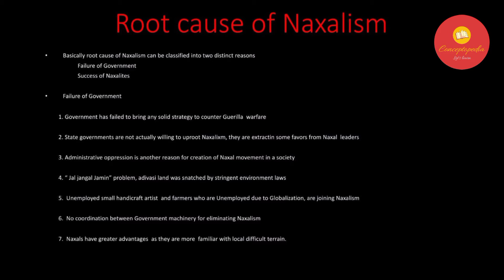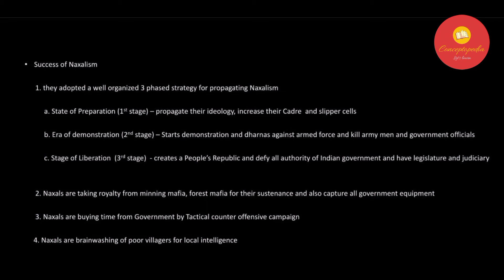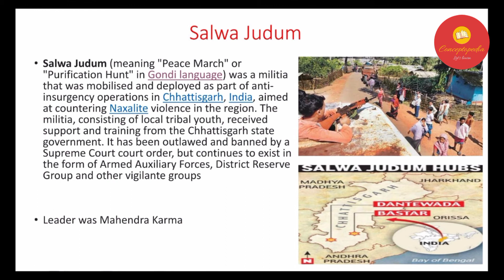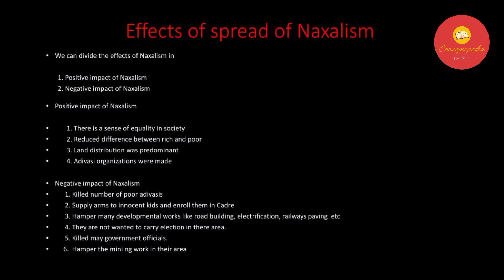Detail of Naxalism in India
To know detail of Naxalism in India.

Who are naxals in India, how naxalism started and what govts have done in past few years. Naxalism started from a village in west bengal 50+ years ago and soon became a nationwide problem. Manmohan Singh even called it the single biggest threat to internal security back in 2006. In this video, I have discussed the origin story of naxalism, its rise, govts plans to counter it and how things have been lately.

more reading material The Diplomat The Print The Print 2 IE Explained The Mint CSBS EPW Planning Commission Report The Week search queries: naxalism naxalism in india naxalites crpf naxalism vs maoism maoist in india Naxalism in India,
Source